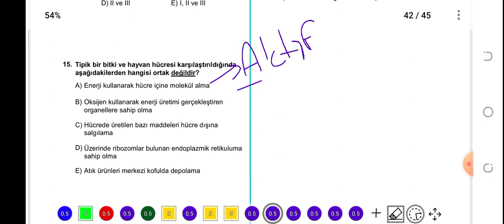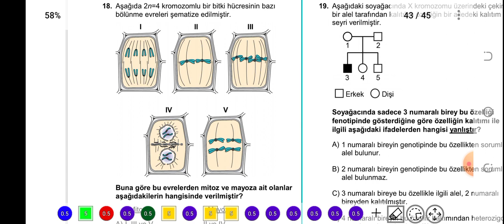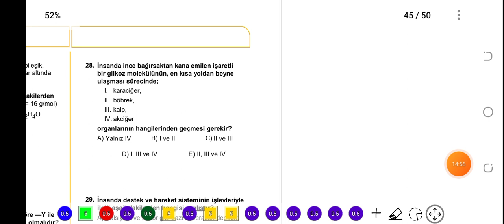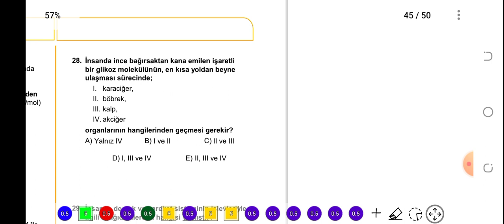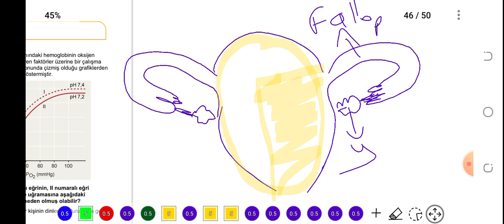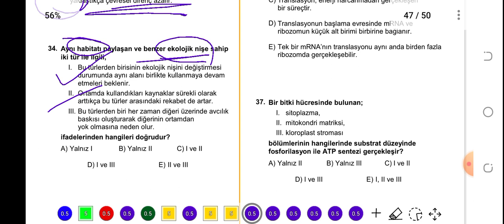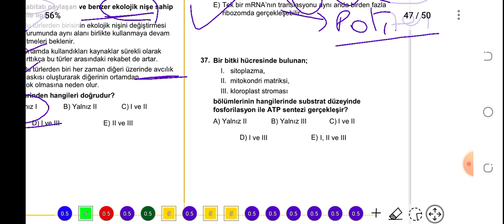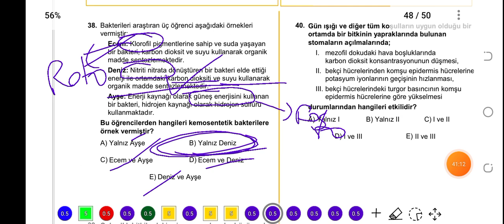BİYOLOJİ ÇIKMIŞ SORU ÇÖZÜMÜ | 2022 YKS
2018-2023 tyt ayt çıkmış sorular